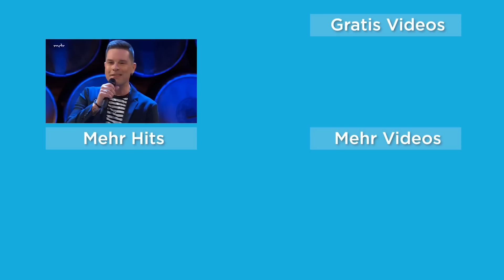TOP 10 TV-AUFTRITTE ❤ Die Schlager Charts der Woche ❤ Oktober 2023 ❤ #10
Hier kommen unsere Top 10 TV-Auftritte Oktober 2023 Schlager Charts! Mit euren heißesten Lieblingsschlagern! ► Jetzt die neue Schlager für Alle Gold 2023 Edition bestellen

Alle Videos:
00:00 10. Daniela Katzenberger - So bin ich und so bleib ich | Schlagerbooom Open Air 2023
03:21 9. Thomas Anders & Florian Silbereisen - Sie hat es wieder getan | Schlagerchampions 2020
07:37 8. Lucas Cordalis & Joelina Drews - Wenn der Regen auf uns fällt | Die Schlager Strandparty 2023
11:29 7. Oli.P - Hey Freiheit (Aloha Heja He) | Die große Schlagerstrandparty 2022
14:20 6. Ross Antony - Eine neue Liebe ist wie ein neues Leben | Die große Schlager Strandparty 2023
16:49 5. Eric Philippi - Wir bleiben noch | Fernsehgarten 2023
20:13 4. Amigos - Pharao | Fernsehgarten 2023
24:08 3. Giovanni Zarrella - Sempre Sempre | Fernsehgarten 2023
26:51 2. Thomas Anders & Florian Silbereisen - Neonfarbenwelt | Die große Schlager Strandparty 2023
30:26 1. Eloy de Jong - Offene Arme | Schlagerspaß mit Andy Borg